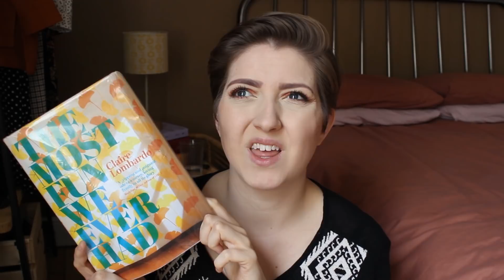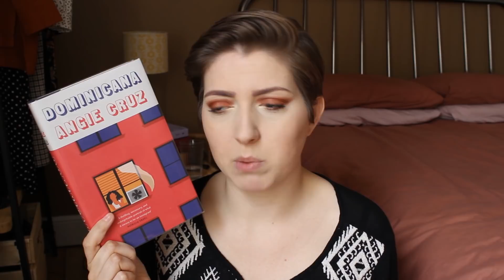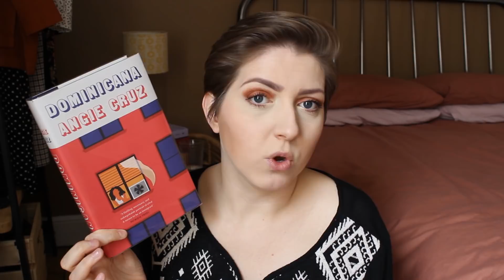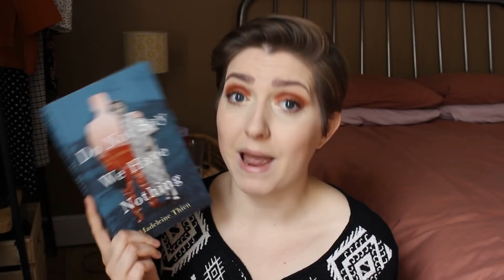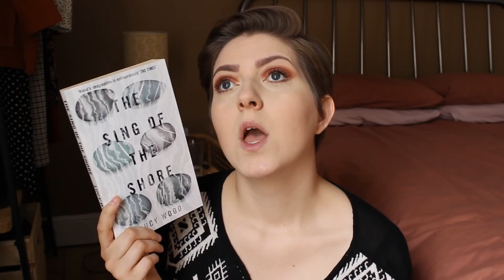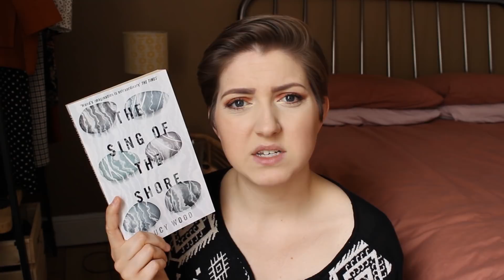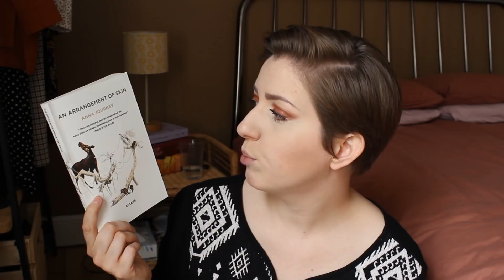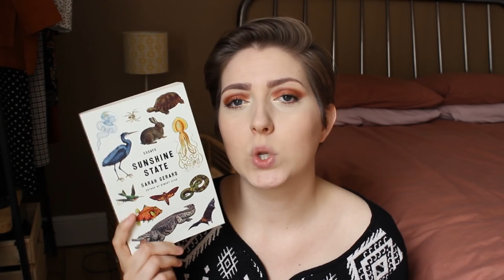Recent DNFs | April 2020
Books mentioned:

Djinn Patrol on the Purple Line by Deepa Anappara
The Most Fun We Ever Had by Claire Lombardo
Do Not Say We Have Nothing by Madeleien Thien
The Sing of the Shore by Lucy Wood
An Arrangement of Skin by Anna Journey
Sunshine State by Sarah Gerard